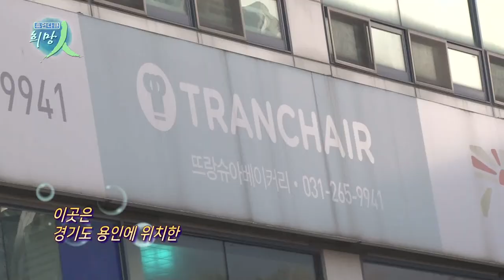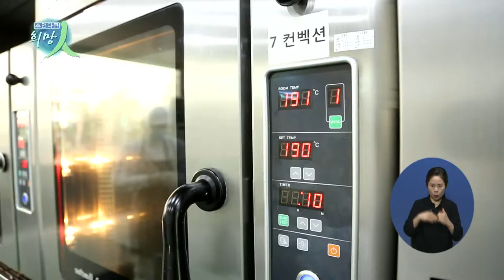휴먼다큐 희망인 120회 따뜻한 사람들의 베이커리 '뜨랑슈아'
연출 : 김태호
촬영 : 이승주

1그램의 오차도 허용하지 않는 정직한 마음과
서로 돕고 나누는 따뜻한 마음으로 빵을 만드는 사람이 있습니다

가장 신선하고 좋은 재료로
맛있고 건강하게 행복한 빵을 만드는 사람들의 이야기!

빵으로 꿈을 꾸고
빵을 통해 세상과 소통하는

장애 근로자들의 일터를
함께 들여다보시겠어요?

따뜻한 사람들의 베이커리 '뜨랑슈아' 입니다